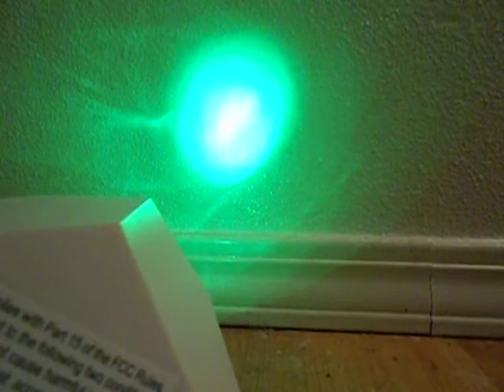Geo Strobe whirling down the $#!7bowl because of dead batteries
Video that shows the Geo Strobe whirling down the {vulgar slang term for a fudge bunny}bowl when its batteries are nearly depleted.

More info. on my website in the Geo Strobe's eval.